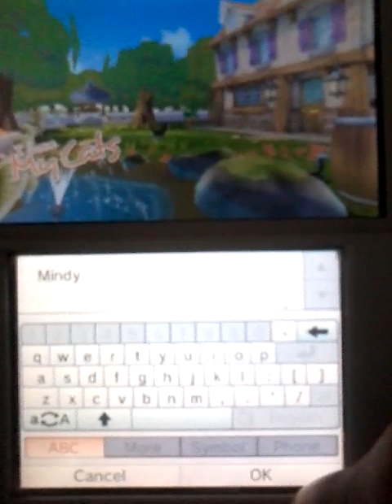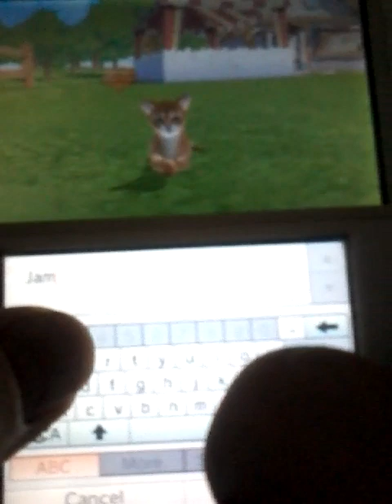I Love My Cats Gameplay